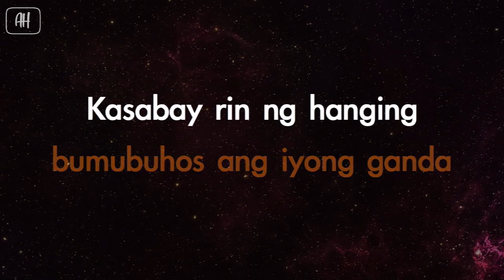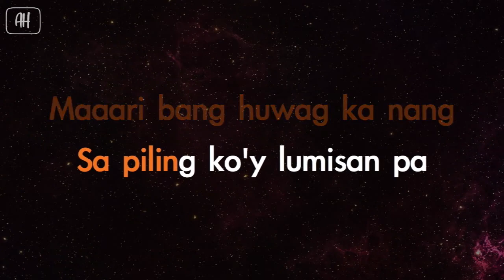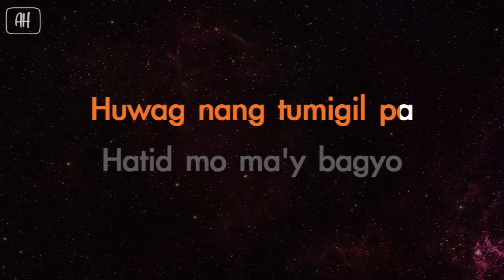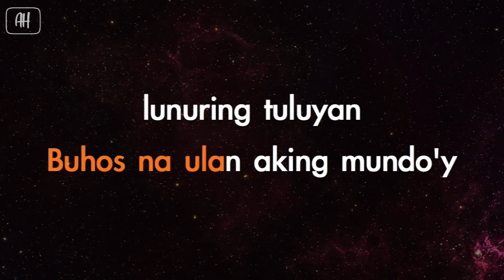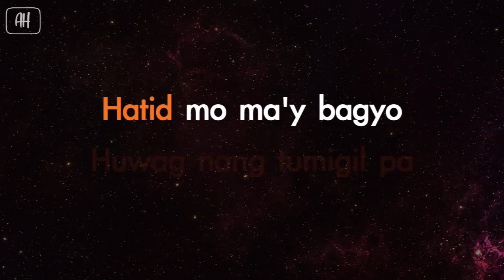KUYA CY Regine Velasquez Tuwing Umuulan At Kapiling Ka Karaoke Acoustic Version Male Key